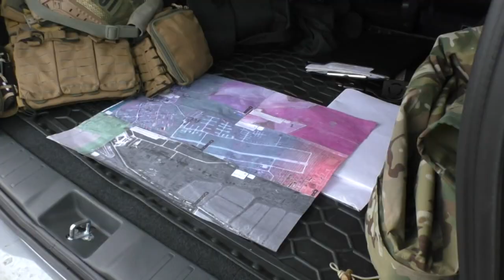СБУ провела антитерористичні навчання на Львівщині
Планові антитерористичні тактико-спеціальні навчання провела Координаційна група Антитерористичного центру при Управлінні Служби безпеки України у Львівській області. У навчаннях взяли участь співробітники СБУ, Національної гвардії, Національної поліції, Державної служби з надзвичайних ситуацій, прикордонники, військовослужбовці Збройних Сил України та представники органів місцевої влади і самоврядування, інших суб’єктів боротьби з тероризмом.
За легендою навчань диверсійна група мала здійснити на Львівщині теракти на об'єктах критичної інфраструктури та місцях зберігання боєприпасів.
Силовики відпрацювали алгоритм спільних дій в умовах максимально наближених до реальних. На завершальному етапі навчань силами спецпідрозділів було проведено штурмову операцію зі знешкодження «терористів».
Керівники навчань детально проаналізувавши кожну фазу антитерористичної операції, відзначили високий рівень готовності суб’єктів боротьби з тероризмом до виконання завдань із запобігання вчиненню диверсій і терористичних актів, їх припинення та мінімізації наслідків.
Також було ретельно проаналізовано окремі елементи контрдиверсійної роботи та напрацьовані пропозиції щодо покращення їх ефективності.